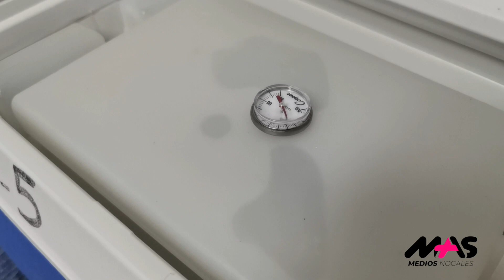TENDRÁ VACUNA COVID EN EL IMSS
Instalan módulo de vacunación contra Covid en el IMSS

Desde el 13 de abril en la Unidad Médica Familiar número 5, se tendrá un puesto de vacunación, para después hacerlo auto servicio en las mismas instalaciones.